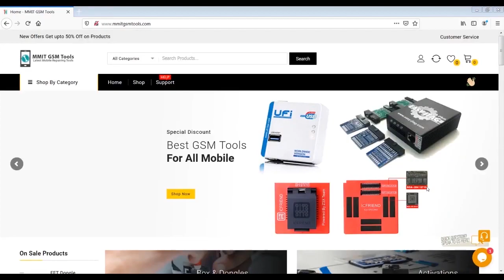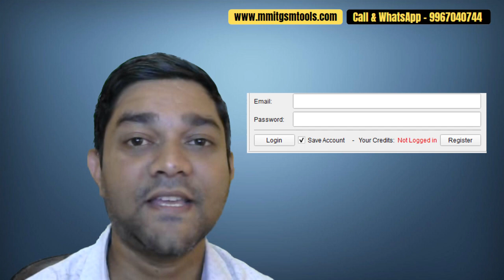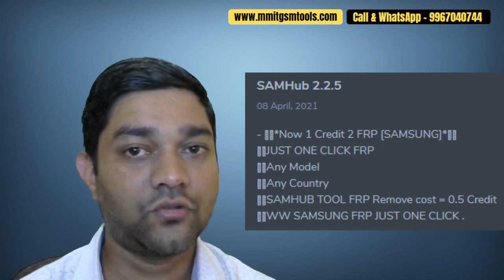Magma Tool Vs SAMHub Tool (Which On The Best for Samsung FRP)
Box & Dongles

Activations

Cables

Magma FRP Tool for Samsung
magma frp tool register
magma tool price
magma tool credits price in india
magma frp tool login
Magma Tool Vs SAMHub Tool
magma tool supported models
MAGMA Tool For new model Samsung Supported.
magma tool gsm-forum
magma box setup
magma imei tool support
how to buy magma frp tool credit